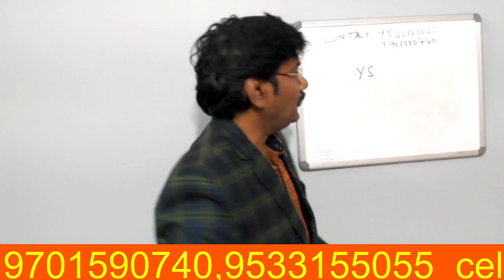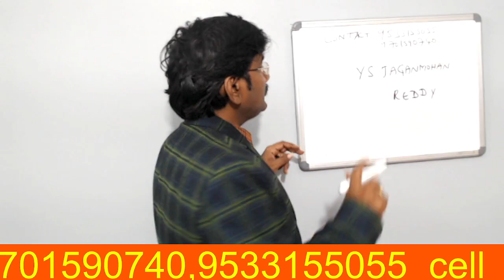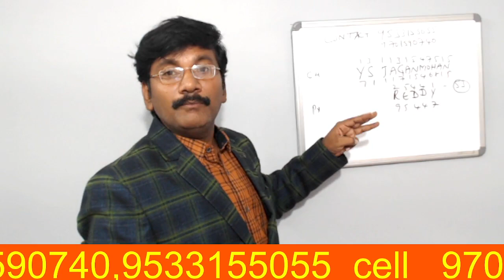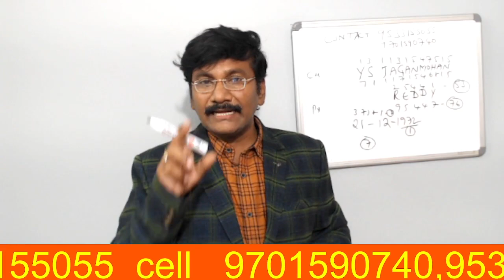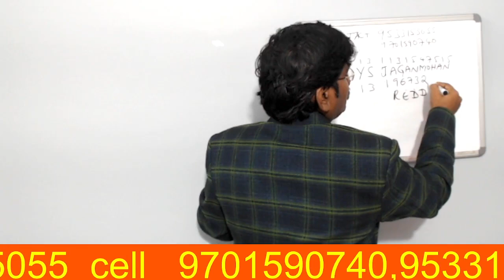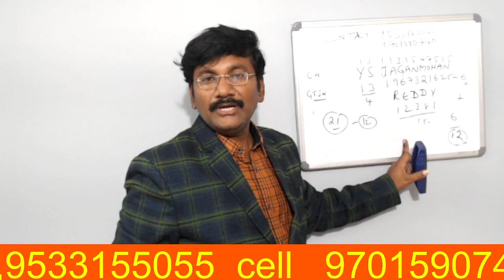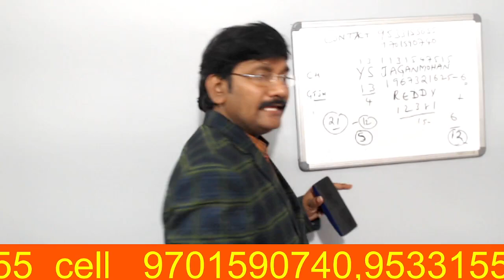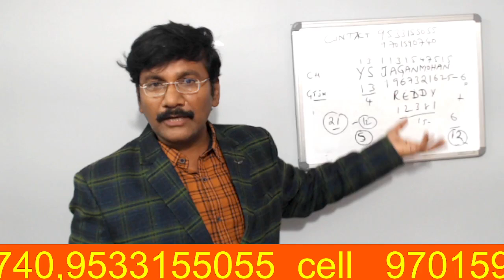సీఎం జగన్ జాతకం లో 2024లోAP CM YS Jagan Horoscope Numerology